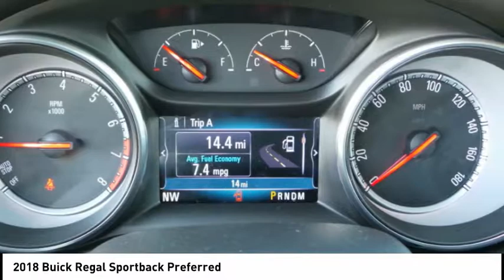2018 Buick Regal Sportback Rockford IL 38040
2018 Buick Regal Sportback Preferred

You'll love this 2018 Buick Regal Sportback. This is a  you'll want to take home. Call and get in touch with Lou Bachrodt Chevrolet Buick GMC directly, and be the first to open the door today!